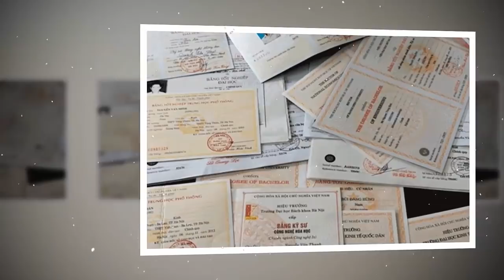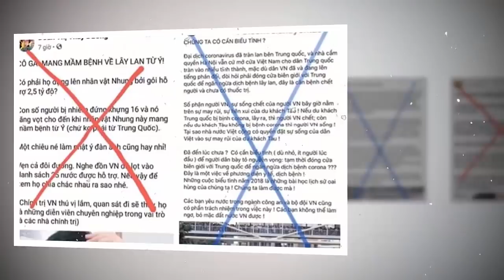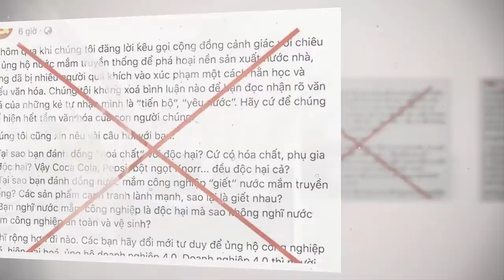Tin khẩn VIỆT NAM mới nhất 4/06/2024//Tin nóng Việt Nam Mới Nhất Hôm Nay | Tin Nóng Đất Việt